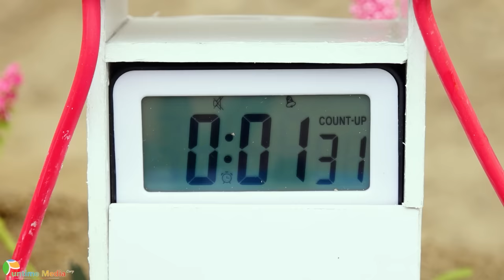Top diy tractor making mini Traffic Lights for train | Green Light Go! Red Light Stop | HP Mini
00:00 Top diy tractor making mini Traffic Lights for train | Green Light Go! Red Light Stop
06:57 Top diy tractor making mini plough machine new technology | diy sowing & growing corn idea
12:05 Top diy tractor making mini road construction | rescue heavy tractor in a hole
17:49 Top diy tractor making flour mill machine science project | how to make flour mill
21:47 Top diy tractor making mini well water pump science project | Grow Strawberries Farming

mini tractor
science project
santroyce
school science project water pump
diy tractor
tanker
petrol pump
keepvilla
keepvilla tractor
keepvilla tractor video
keepvilla diy
mini creative
minicreative tractor
diy tractor